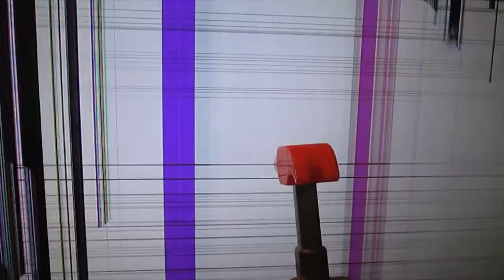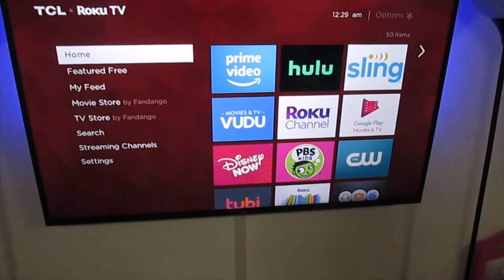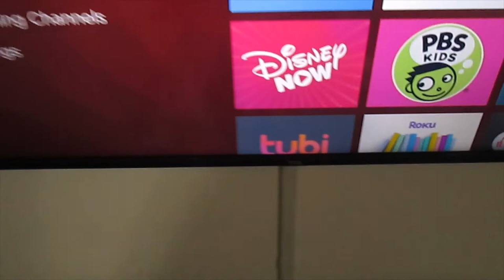Ryan Bird VLOG 10: Smash the TV!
My son broke (smashed) our 55" Smart TV with a plastic toy hammer, and I smashed the the tv up to make myself feel better about the whole thing!